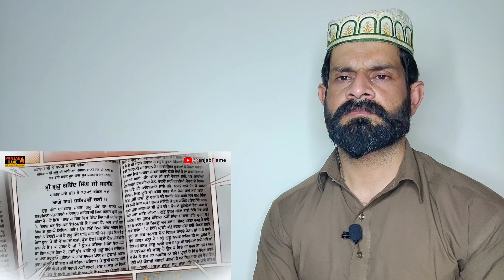ਹਿੰਦੂ ਪੰਡਿਤ ਤੇ ਹਿੰਦੂ ਕੌਮ ਗੁਰੂ ਗੋਬਿੰਦ ਸਿੰਘ ਦੀ ਸੋ ਸਾਖੀ ਨੂੰ ਸੱਚ ਮੰਨਦੇ ਹੈ | Pakistani reaction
Credit

 • 👀 Real Future Predicti...
Dear owner this reaction video is made by the demand of people
100 sakhi, 100 sakhi da sach, 100 sakhi guru gobind singh ji, 100 sakhi guru gobind singh ji 2023, 100 sakhi guru gobind singh ji 2024, 100 sakhi khalsa raj, Pridiction of Guru Gobind Singh, bhai hardeep singh nijjar, brics, business international relations and the political economy, canadian sikhs, foreign policy analysis, guru gobind singh ji, india, nato, russia, sau sakhi, sau sakhi guru gobind singh ji, sau sakhi predictions, sikhs, so sakhi guru gobind singh ji, usa

If you have any issue with our video kindly messag at my what's no 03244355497